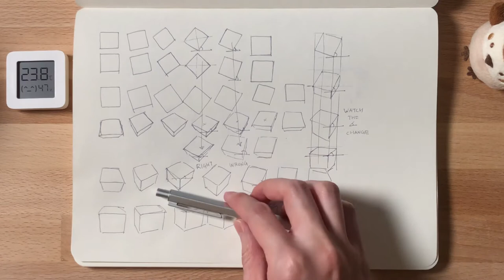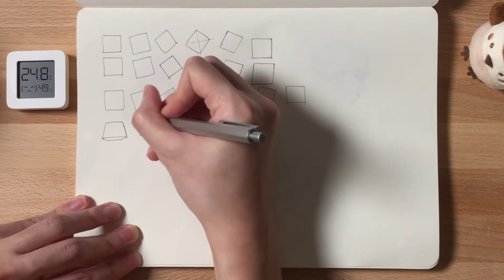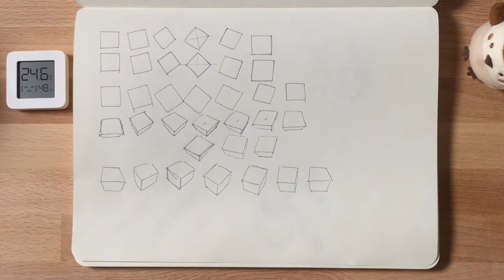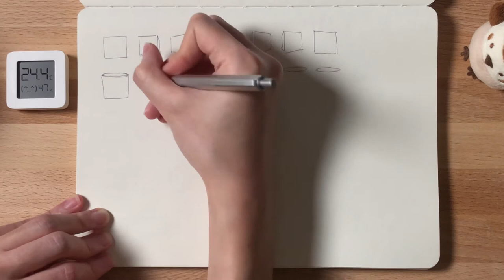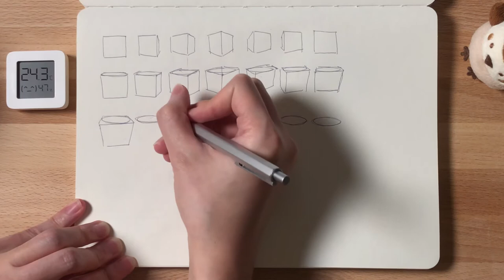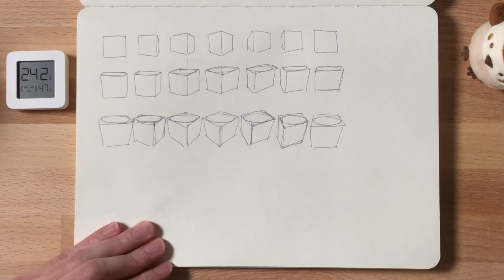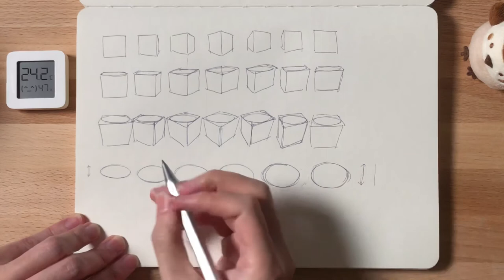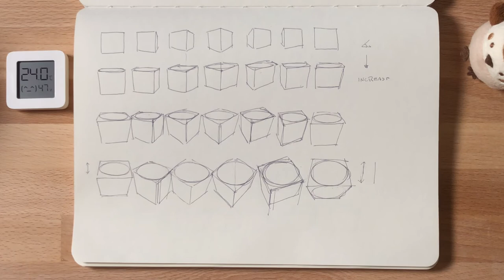Drawing cubes with rotation (yaw and tilt) workout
Hey there, for this art workout we are doing some cube rotation practice. Before the workout proper I run through some ideas behind intuitively drawing cubes that yaw and tilt without much construction lines. In this case the cube yaws, and we increase and decrease our height relative to it creating a tilt rotation.

I decided to post my art workouts online as a record and to hopefully be a companion to anyone who wants to draw along with me on this learning journey.
Best wishes!

Time stamps:
0:00 - Intro
0:35 -  Building intuitions for object yaw and camera tilt
1:29 - Top to front rotation workout
14:18 - Front to top rotation workout